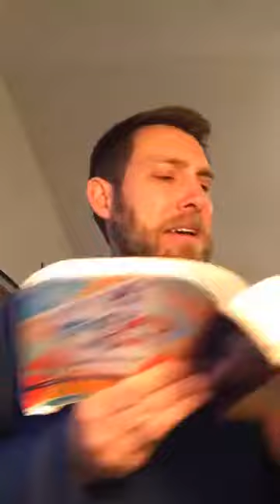Morning Devotion January 11, 2021 B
Monday January 11.
 Genesis 6
"Christ Be My Leader" LSB861